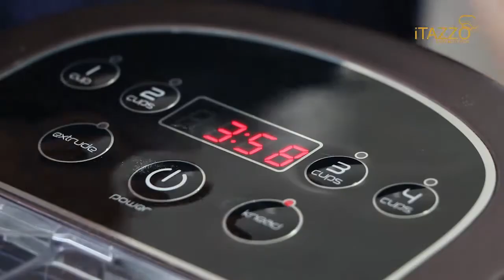Itazzo E-Maker Recipe: Cheeseball 芝士波波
Cheeseball

Ingredients A: Unsalted Butter (Melted)-20 gm, Milk-130 ml

Ingredients B: Glutinous Rice Flour-40 gm, Tapioca Powder-100 gm, Baking Powder-15 gm, Caster Sugar-10 gm

Ingredients C: Egg-1 pc, Grated Parmesan-90 gm

Methods：

1. Mix well ingredients A and set aside.

2. Put the ingredients B into e-Maker, press “Knead” button, then slowly pour mixture A into the e-maker.

3. Mix well the egg of ingredients C then pour slowly into the e-Maker. After 4 minutes, put the grated parmesan into the e-Maker.

4. Press “Knead” button for well mixing of the ingredients.

5. After mixing, take out the mixture and make it into small round balls.

6. Preheat the oven, bake at 180˚C for 15 minutes. Ready to serve.

芝士波波

材料A：无盐牛油 (溶解)-20 gm、牛奶-130 ml

材料B：糯米粉-40 gm、木薯粉-100 gm、泡打粉-15 gm、幼糖-10 gm

材料C：鸡蛋-1 颗、帕尔马干酪-90 gm

做法：

1. 将材料A搅拌均匀备用。

2. 将材料B放入养生制造机，按“Knead”键，然后再将之前备用的材料A慢慢地倒入养生制造机内。

3. 将材料C的鸡蛋搅拌均匀然后也慢慢地倒入养生制造机内。4分钟后，再将帕尔马干酪放入养生制造机内。

4. 按多一次“Knead”键，将所有材料搅拌均匀。

5. 完成后，取出面团然后搓成一粒一粒圆状。

6. 预热烘炉，以180˚C 烘培15分钟至金黄色即可享用。